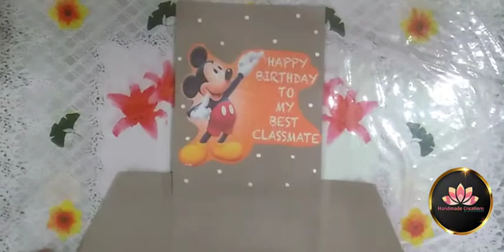DIY Army Card//Beautiful Army Uniform Birthday Crad//Handmade Birthday Card Tutorial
Hello!
In this video, I show you how to make an army uniform birthday card /Army card Tutorial.
If you want to make your events memorable, we make beautiful gifts for you.
We deliver the order all over the Pakistan.
I'm also a Graphic designer.I have experience of many years.You can check my fiverr accounts